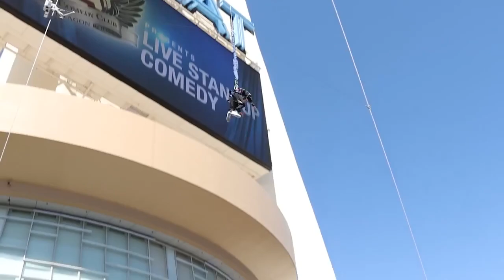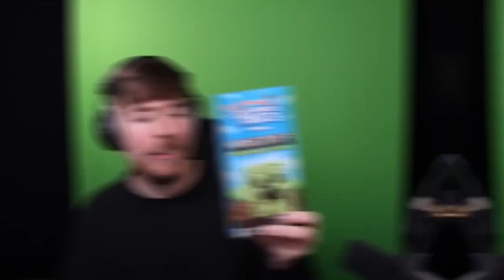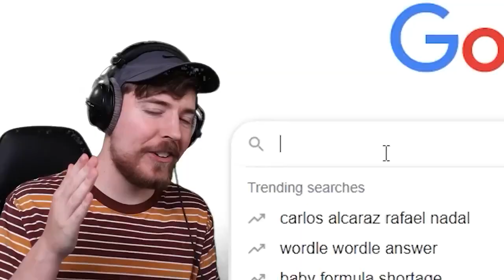MRBEAST - World's Largest Experiment!